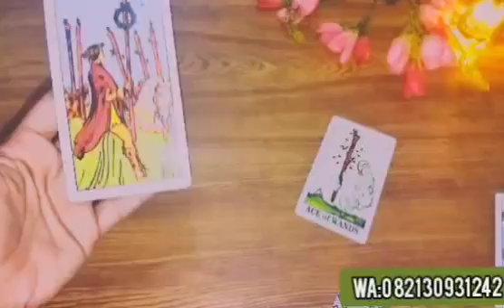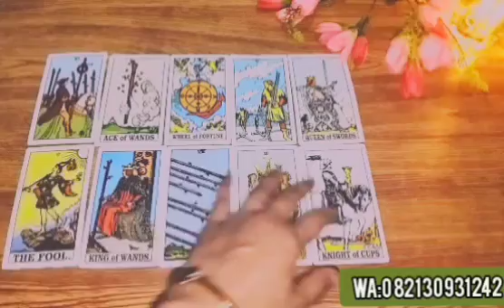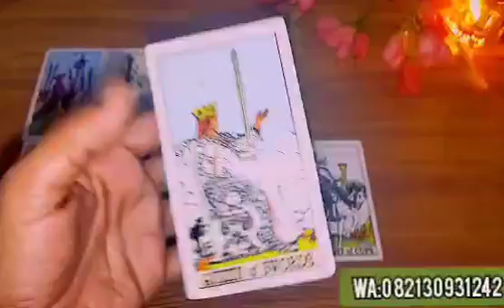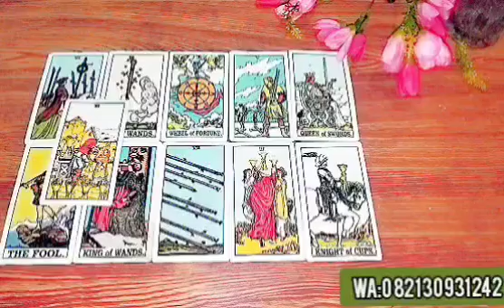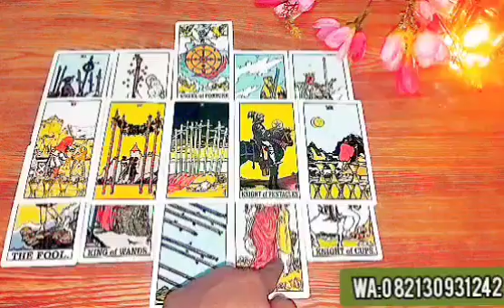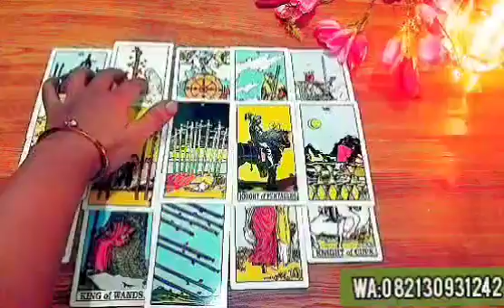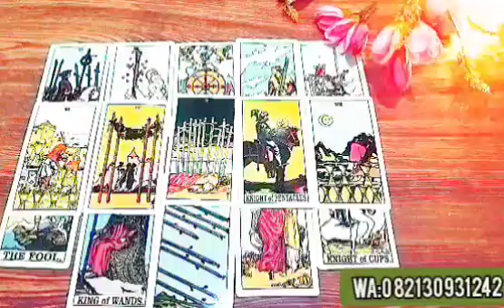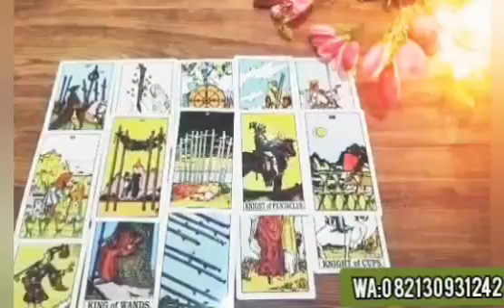Taurus💖🥰, Setelah Sekian Lama Disakiti Bertambahnya Keberkahan Yg Hadir Menyinari Hidupmu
gemini agustus, 2023, perkembangan zodiak Taurus Agustus 2023, pesan leluhur zodiak Aries Juli 2023, pesan alam semesta zodiak pisces 2023,  fun reading tarot 2023,  timeless, general reading zodiak gemini agustus 2023 tarot Malaysia,

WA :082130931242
Berbayar